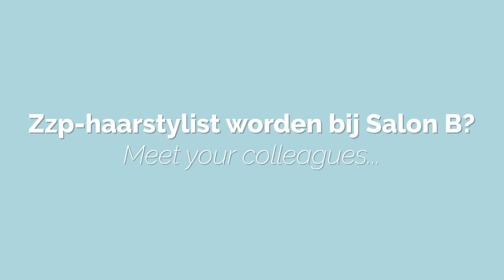WANTED: ZZP-HAARSTYLISTEN BIJ SALON B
Heb jij al een aantal jaren ervaring als haarstylist en ben je toe aan een leuke, nieuwe uitdaging? Wil je graag de volgende stap zetten, maar zoek je niet de verantwoordelijkheden die het hebben van een eigen salon met zich meebrengt? Houd je ervan om als team een mooi resultaat neer te zetten en heb je het gevoel dat je nooit bent uitgeleerd? Misschien zijn wij dan wel een ‘match made in heaven’…

☻ Wil je zelf ook haarstylist worden bij Salon B? Vraag hier de brochure aan en schrijf je in voor een infoavond:

☻ Kappersopleiding volgen? Lees er alles over in onze blog en schrijf je in voor de Allround- of de Amazing hairstylist opleiding:

☻ Muziek ☻

Rycha - Yeah Hey Yeah

☻ Meer video's ☻